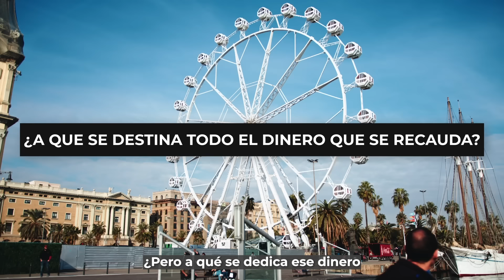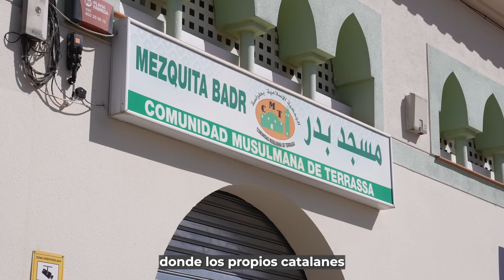💰 Ruina económica. Han destruido Cataluña en sólo un par de décadas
Este 12M sal EnDefensaPropia.

Para que Cataluña vuelva a ser Cataluña.